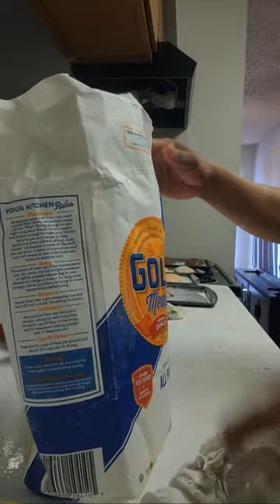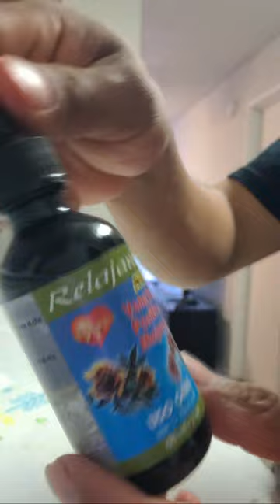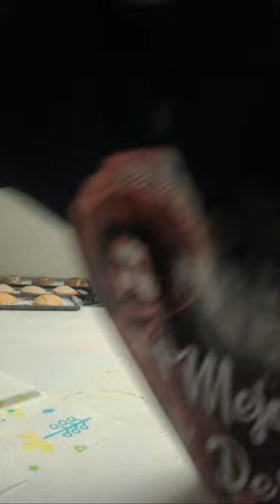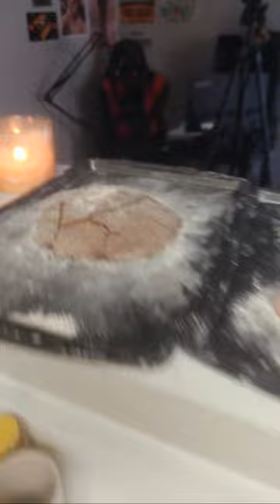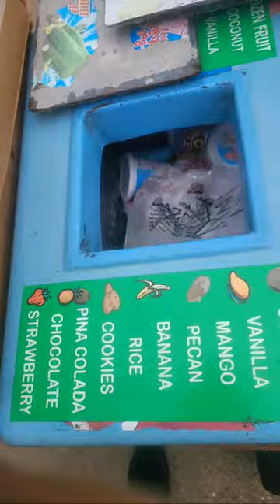como hacer tacos de piña y conchas y volovanes paso a paso